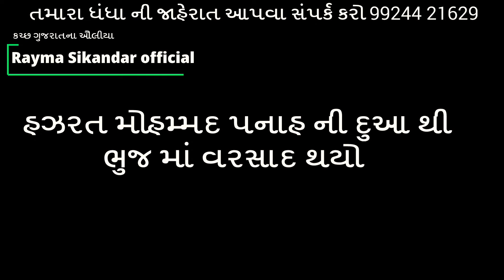Mohammed Panah Karamat|Bhuj|Gujarat |Dargah Sharif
India ki famous 50 dargah
waliyon ki dargah
India top 10 dargah
 up top 10 dargah
Gujarat Top 10 dargah
Bihar top 10 dargah
pegambar ki dargah
Sabir paak ki dargah
 Ajmer Sharif dargah
dargah ki ziyarat
piran e peer dargah
aala Hazrat ki dargah
Pakistan ki famous dargah
Hindustan ki famous dargah
khuwaza garib nawaj Ursh Mubarak
Ajmer dargsh se aai Bari khabar
 pakki mazar banana kesa
 Madni Kabootar, Madni Zindagi
 dargah